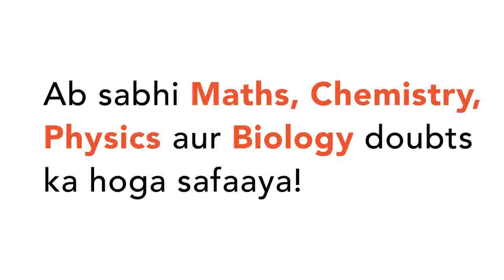Two resistors of resistance R_1 and R_2 having R_1gtR_2 are connected in parallel. For equivalen...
Two resistors of resistance R_1 and R_2 having R_1gtR_2 are connected in parallel. For equivalent resistance R, the correctstatement is\n
Class: 12
Subject: PHYSICS
Chapter: CURRENT ELECTRICITY
Board:KVS

👉 Have Any Query? Ask Us.